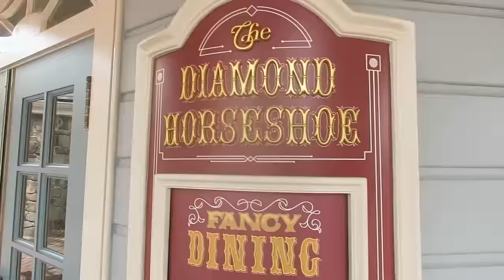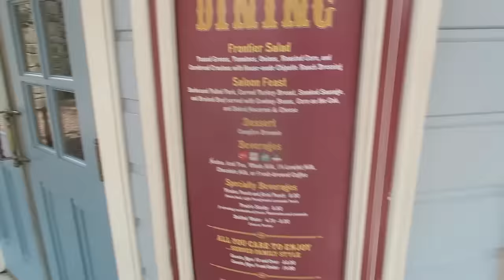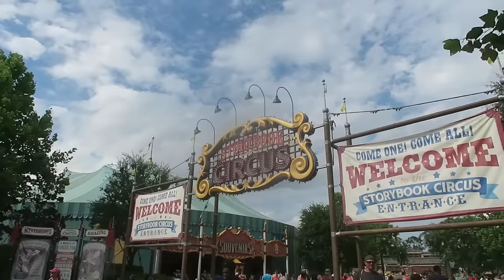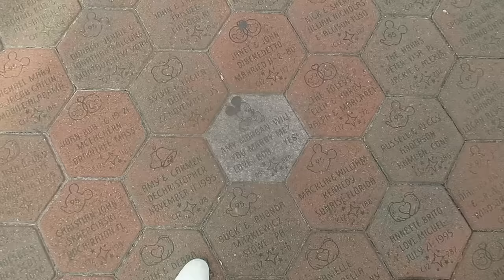An Afternoon at the Magic Kingdom | Daily Vlog Day 384 | Connerton Adventures